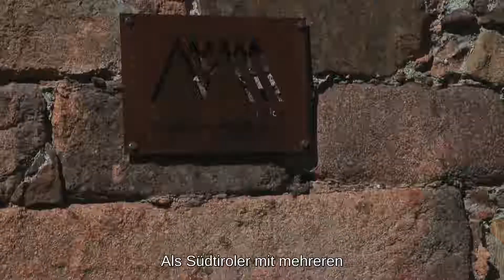Reinhold Messner greift nach den Sternen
Der Grenzgänger Reinhold Messner erklärt uns, welche Kraft von Europa ausgeht, warum wir Schwierigkeiten bezwingen und das Abenteuer Europa gemeinsam weiter entwickeln müssen.

„Stars for Europe" zeigt eine Reihe prominenter Persönlichkeiten in Deutschland, die sich auf individuelle und ganz ureigene Weise für Europa stark machen - ob Comedy-Star, Sportler, Schauspieler, Musiker... - alle sind stolz, Europäer zu sein.

"Stars for Europe - 1. Staffel"